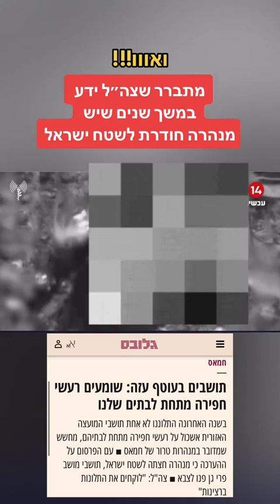מנהרה - חמאס - טרור - צה״ל - צבא - ביטחון - עוטף עזה - רמטכ״ל - עכשיו 14